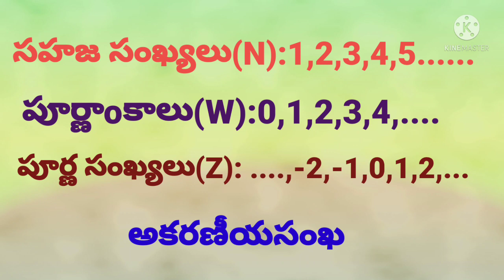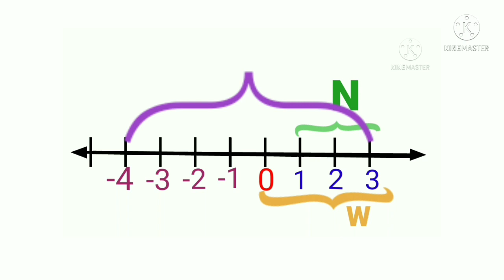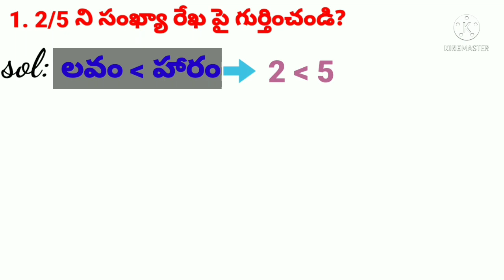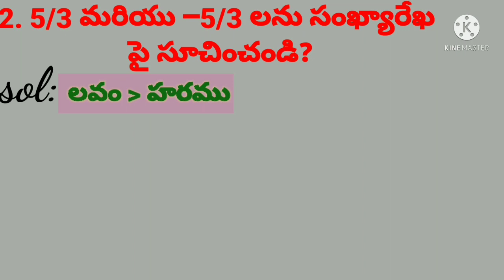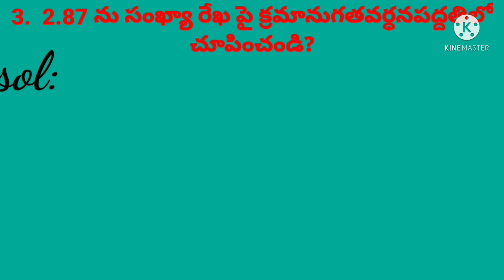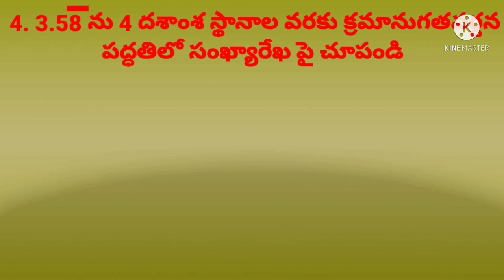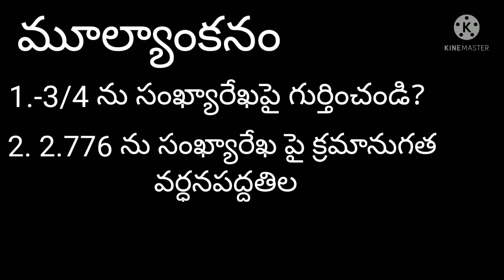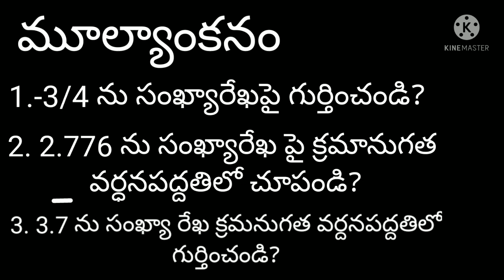DAY 1 ONLINE REVISION FOR X CLASS numbers and number line